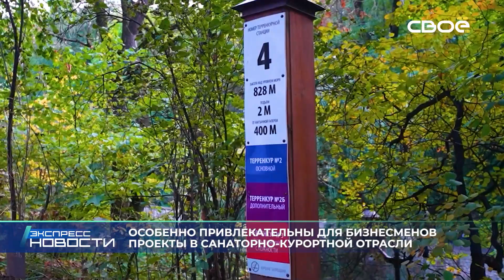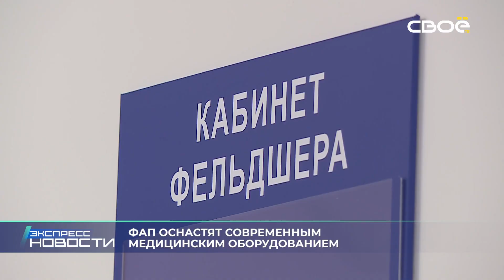Новости на Своём от 19 февраля 2024г. 21.00